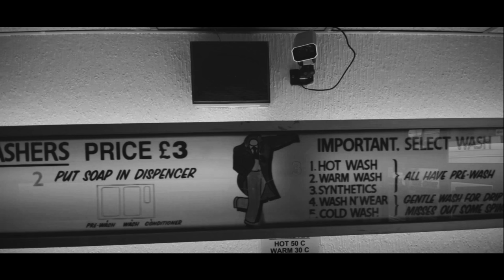B Franklin | The Heist (Prod. By J. Killeen) [Music Video]: SBTV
In a journey of chaos and unpredictability, B Franklin takes us on a trip into turmoil as he scouts for a violent and quick fire way to make ends meet.

"The video typifies what measures our generation will go to when financial strains are too big of a burden." - B Franklin

B Franklin | The Season's Changing (Spoken Bars) [Music Video]: SBTV

Produced by J. Killeen

Guitar by One'Ellwood